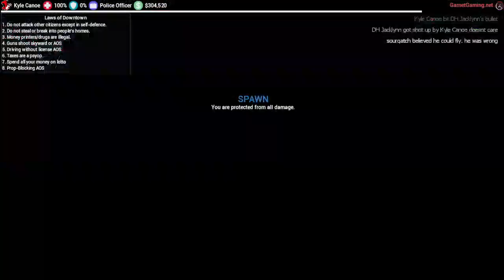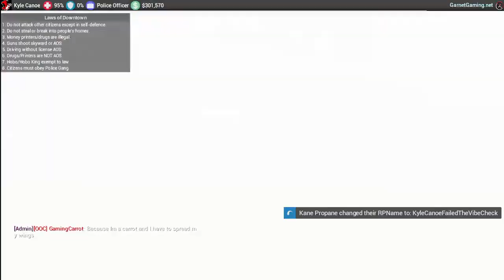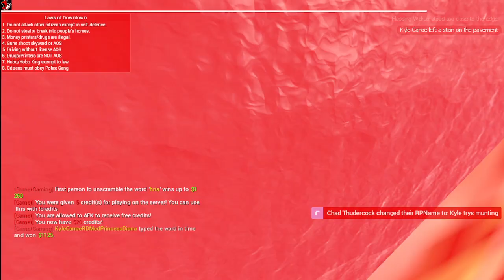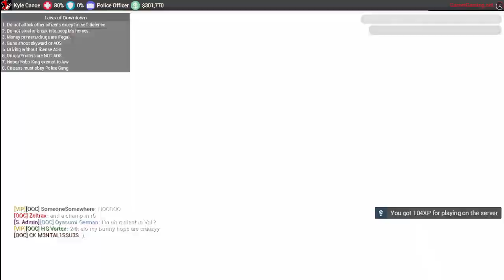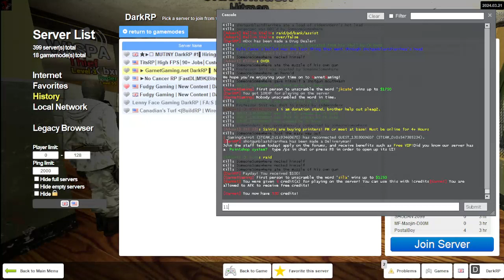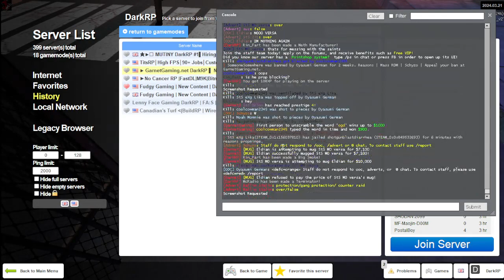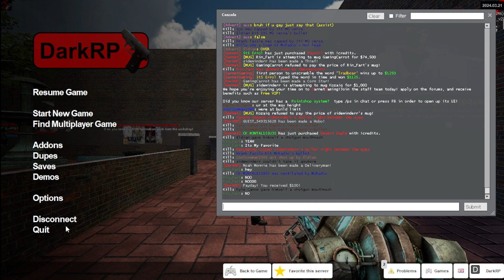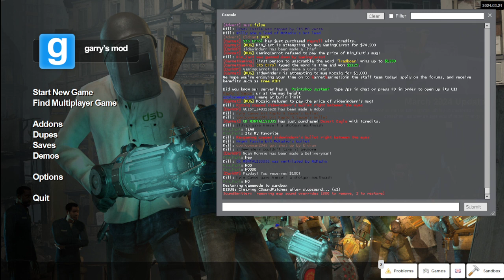Gmod Darkrp- Kyle Canoe is...